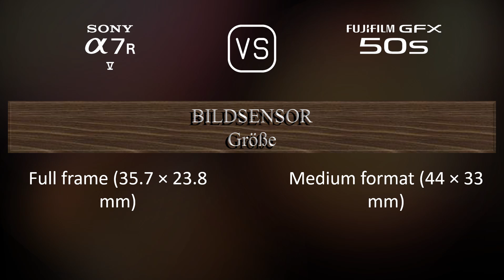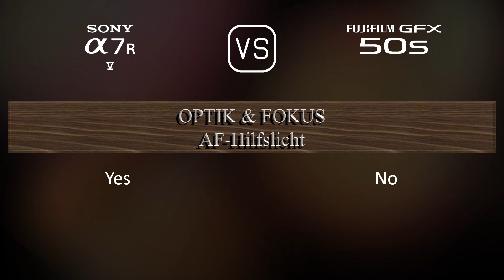Sony A7R V vs. Fujifilm GFX 50S: Ein Vergleich der technischen Daten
Dieses Video gibt einen Überblick über die Sony A7R V und die Fujifilm GFX 50S in einem parallelen Technikdatenvergleich (comparison of specifications). Vielen Dank fürs Zuschauen.

00:25 EINFÜHRUNG
00:33 KAMERAGEHÄUSE
00:40 BILDSENSOR
01:01 BILD
01:16 OPTIK & FOKUS
01:41 BILDSCHIRM
01:58 SUCHER
02:13 FOTOGRAFISCHE FUNKTIONEN
03:06 VIDEOGRAFISCHE FUNKTIONEN
03:20 SPEICHERUNG
03:24 KONNEKTIVITÄT
03:49 ALLGEMEINE ANGABEN
04:07 SONSTIGE FUNKTIONEN